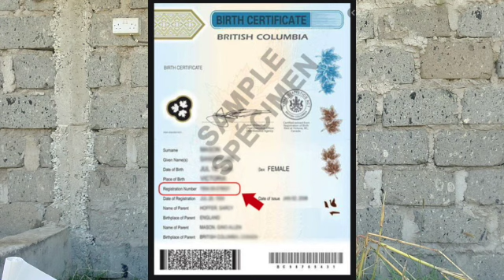rules and regulations of driving in canada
Canada being the country of choice for many immigrants, many people arrive in Canada without much needed Canadian rules and regulations about driving.  This video, features the important and mandatory traffic rules which must be obeyed by all road users in Canada.  Watch the video and learn or refresh your memory in regards to driving in Canada.  It is better to be safe than sorry.

🌼Check the Akot TV community tab here on this channel and my for regular updates.
Click on the notification 🔔 so you are notified each time I upload a new video.

Reusing content from Akot TV is STRICTLY PROHIBITED but if you must, please email Akot first to get her consent👮

How flexible Akot TV is🧚🏼‍♂️
Email your relationship questions/challenges for our happy hour series.  We respect your privacy and real names or pictures shall not be aired. Email your video suggestions too.

Name: Caroline Akot
Stage Name: Akot TV
Nickname: Mrembo
Ethnicity: Kenyan
Location: Around Kenya/America/Canada
                  (I move around so please check with me)

Education👩🏽‍🎓
University of Nottingham - United Kingdom (UK)
                                                International Education
University of Nairobi - Nairobi, Kenya
                                       Bachelor of Education
Management University of Africa - Nairobi, Kenya
                                       Business Administration

With lots of love from your favourite and favoured host
Akot